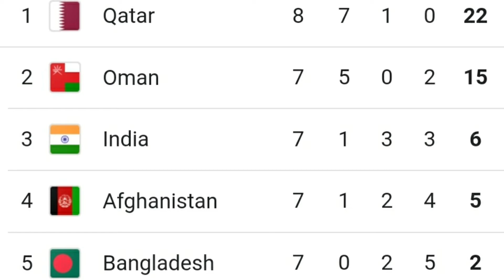സന്തോഷ വാർത്ത 🥳 ഇന്ത്യക്ക് ഇനി എല്ലാം എളുപ്പമാകും 💙💙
india vs afganishtan